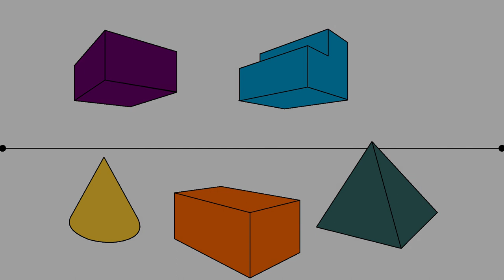Perspectiva oblicua o 2 puntos de fuga - Taller de expresión gráfica - CCH UNAM